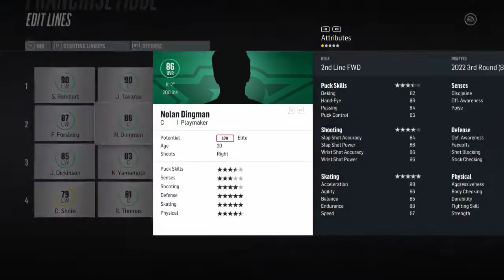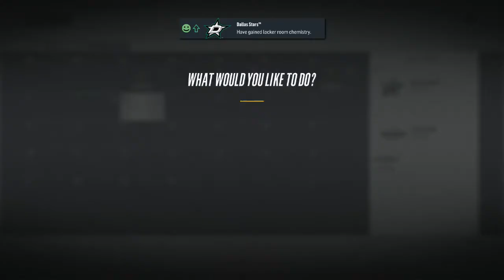NHL 18 ~ Dallas Stars Franchise Mode Commentary ~ #34 (Doughty/Karlsson Situations)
Welcome back for my second run in NHL 18 Franchise Mode. Attempting to build some stability and become a playoff team year in and year out is my goal with the Dallas Stars. As is customary with my GM Mode series this will run roughly 10 seasons and the release schedule will be every other day.

Videos go live every Monday, Tuesday, Wednesday, Thursday, and Friday.